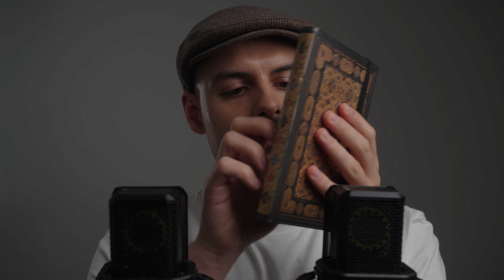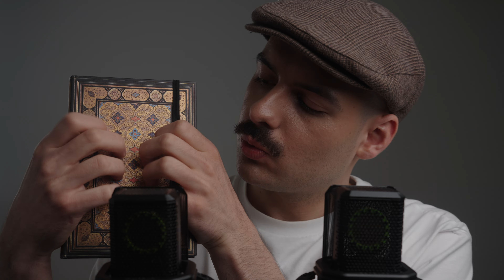ASMR Crisp Tapping & Mouth Sounds | Whisper Trigger Compilation for Sleep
Experience the ultimate relaxation with this ASMR video featuring various soothing crisp tapping triggers, mouth sounds and male whispers.

This ASMR video contains the following triggers

Timecodes
00:00 - Introduction
01:06 - Tapping on wood
05:11 - Tapping on cardboard box
08:49 - Tapping on Notebook
11:50 - Endcard